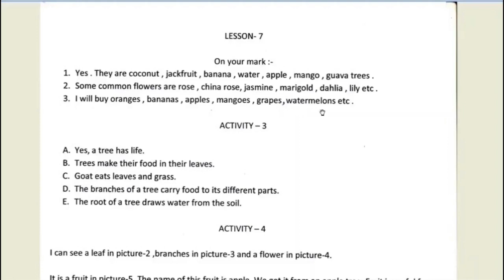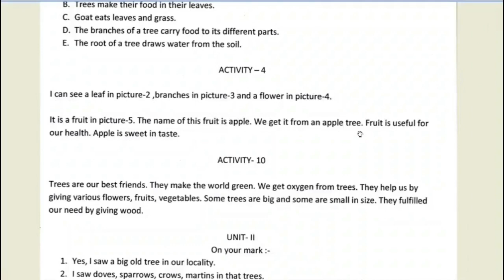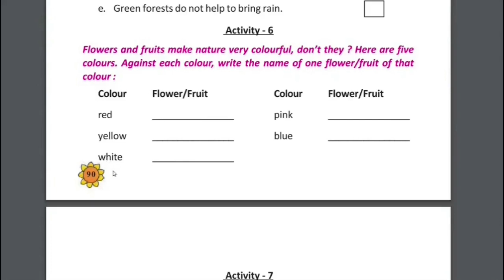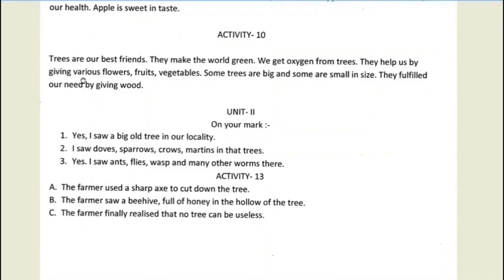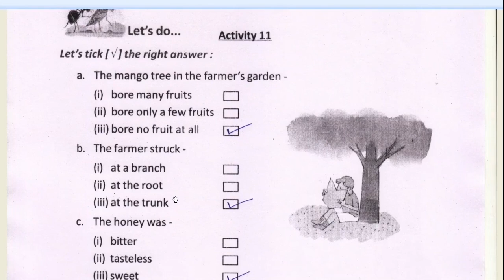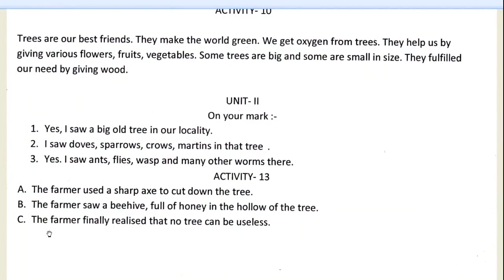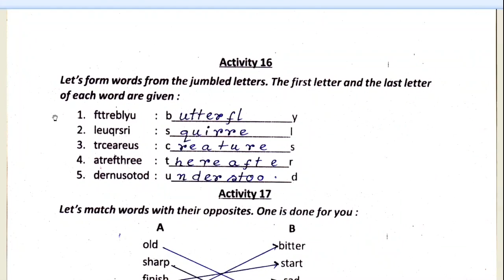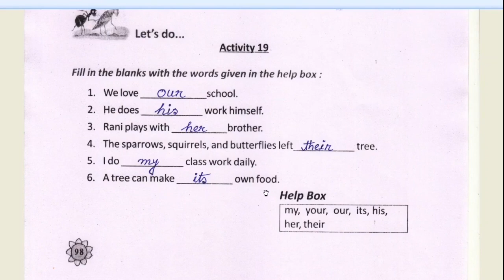CLASS 3 , BUTTERFLY , LESSON 7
CLASS 3 , BUTTERFLY , LESSON 7 , ACTIVITY SOLVATION,